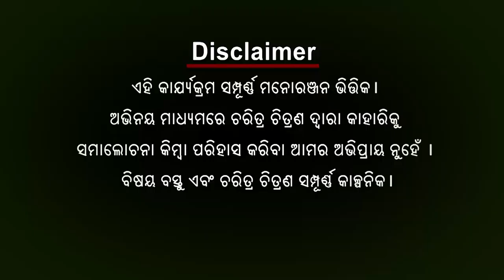ବାବୁଲା ବୁଝିଲେ ହେଲା - ଏପିସୋଡ୍ ୭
ମୁଁ ପୋଲିସ ଚୋଖା , ମୋ ପାଇଁ ସବୁ ଦଫା ରଫା ଦଫା